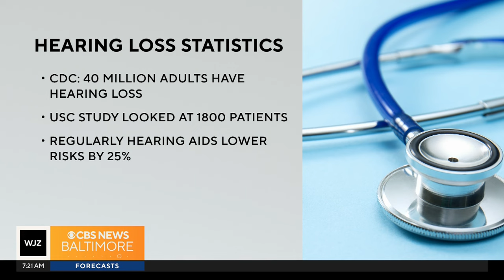New study says wearing hearing aid can extend life expectancy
A recent study by the CDC showed that the risk of premature death was 25% lower for those with hearing loss that wear hearing aids.